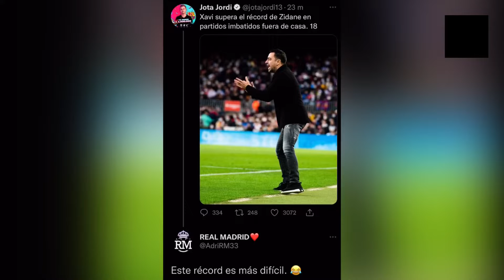ZASCA! Jota Jordi compara Xavi con Zidane , mirad la respuesta madridista